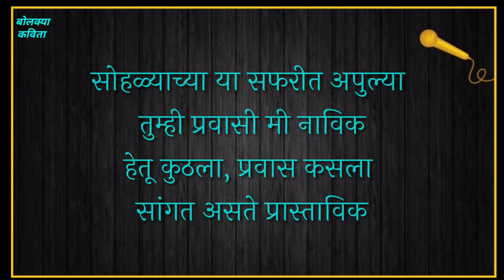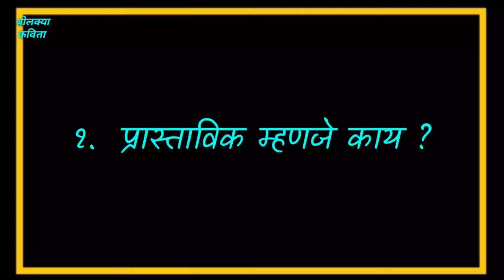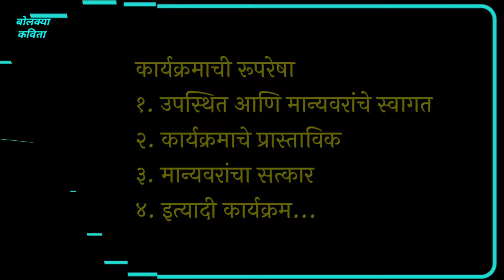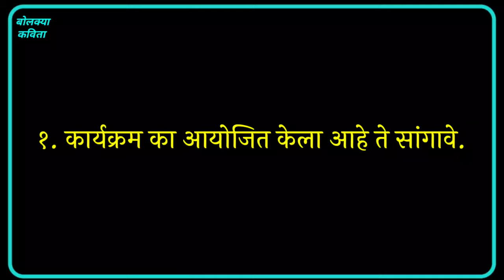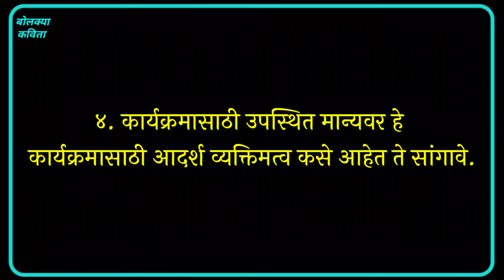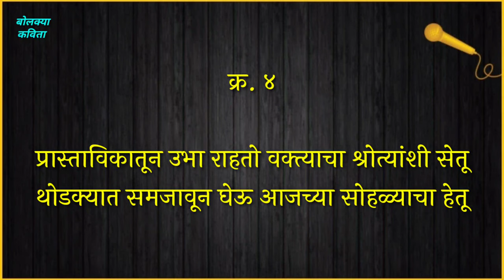प्रास्ताविक कसे करावे l सुत्रसंचलन मराठी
प्रस्ताविक कसे करावे
प्रास्ताविक चारोळ्या
सुत्रसंचलन सुंदर चारोळ्या
सुत्रसंचलन मराठी
Marathi Sutrasanchalan charoli
charoli marathi
bolkya kavita
marathi Sutrasanchalan
prastavik kase karave